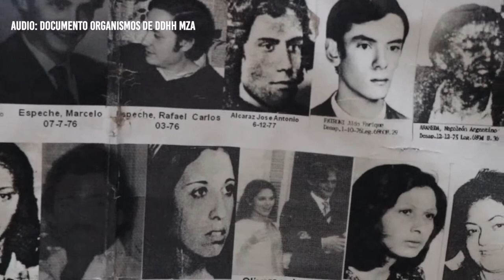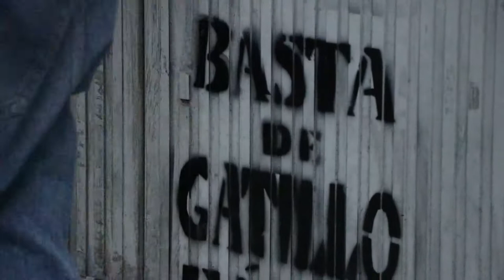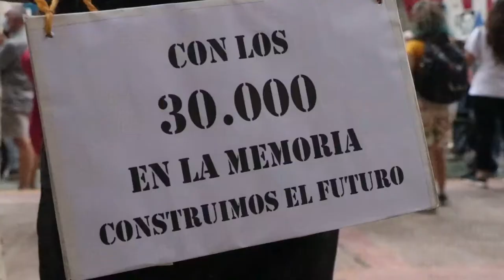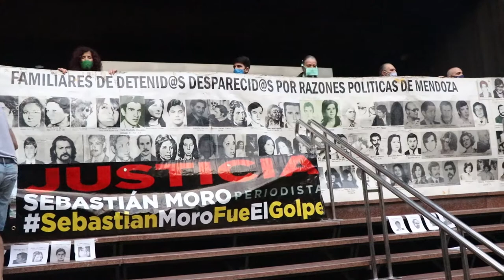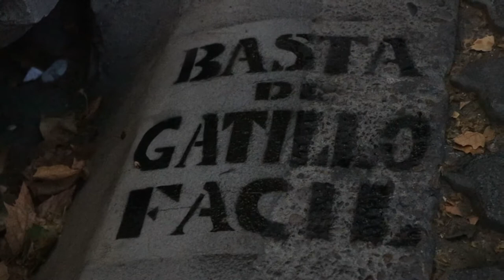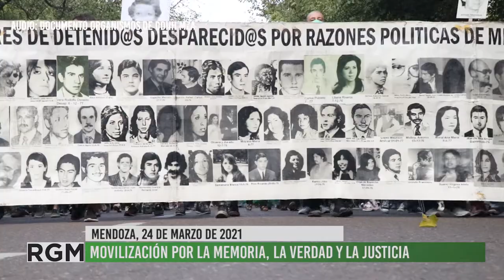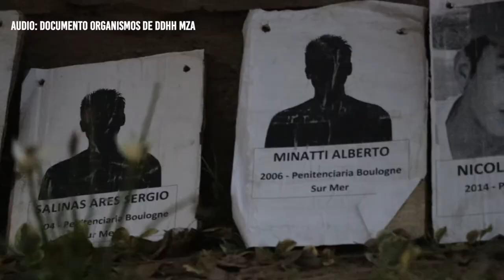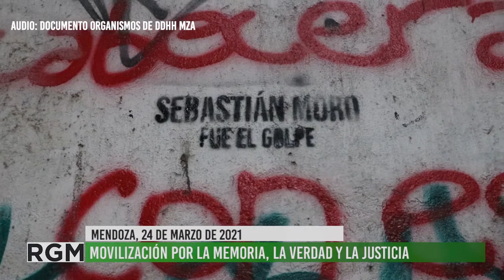Organismos de DDHH convocaron a una movilización por el día de la Memoria en Mendoza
Pese al contexto de pandemia por Covid-19 y tomando todos los recaudos necesarios, Organismos de DDHH de Mendoza convocaron a una movilización en la tarde de este 24 de marzo en el Día de la Memoria. Ocupar las calles fue sumamente necesario ya que continuamos exigiendo Memoria, Verdad y Justicia por los delitos cometidos durante la última dictadura cívico-militar pero también por los delitos cometidos por las fuerzas policiales durante la democracia en nuestra provincia. El trabajo de difusión y concientización en Derechos Humanos sigue siendo permanente, así como la exigencia de su cumplimiento ante los diferentes gobiernos. Hoy como ayer, un 24 de marzo seguimos ocupando las calles para gritar NUNCA MÁS! 30mil compañerxs detenidxs desaparecidxs, presentes, ahora y siempre!